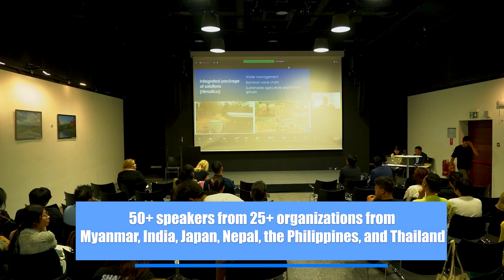Myanmar Climate Action Week 2023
UN-Habitat aims to organize the Climate Action Week event from March 20–26 in collaboration with development partners and various climate actors. The event will be held annually for three years as part of the Myanmar Climate Change Alliance 2 (MCCA2). The first climate action week, in 2023, will kick off the MCCA climate action network and campaign.